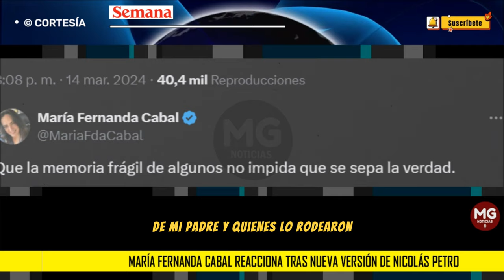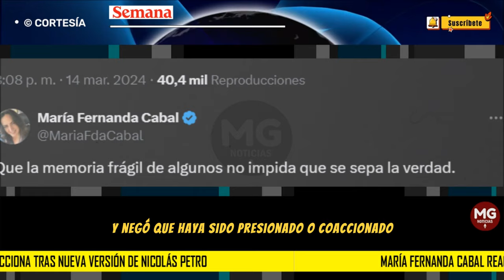❌ MARIA FDA CABAL REACCIONA TRAS NUEVA VERSIÓN DE NICOLAS PETRO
En respuesta a este nuevo pronunciamiento de Nicolás Petro, la senadora María Fernanda Cabal, del Centro Democrático, recordó un fragmento de su declaración previa ante la Fiscalía en la que aseguró que acudió a la diligencia de forma “libre y voluntaria” y negó que haya sido “presionado” o “coaccionado”.
CONFIDENCIALES SEMANA